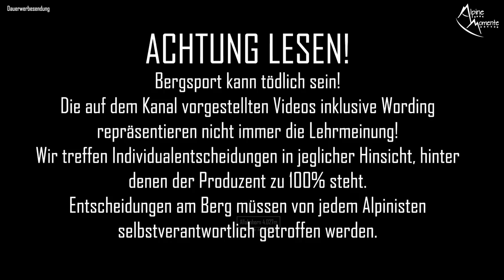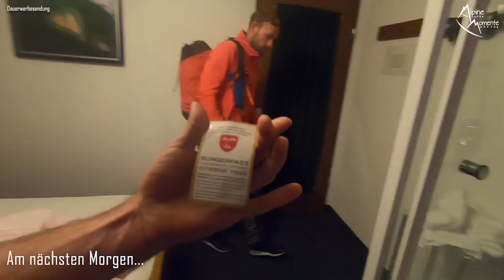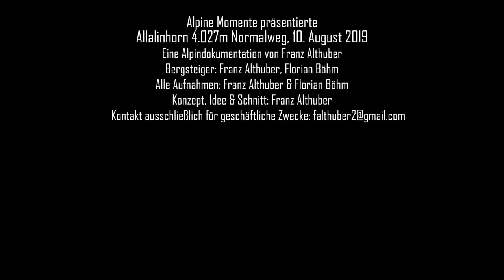Allalinhorn 4027m Normalweg | Grenzenlose Freiheit über den Wolken auf einem leichten Viertausender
Die Alpine Momente Doku zum Normalweg auf das Allalinhorn, ein leichter 4000er in den Walliser Alpen, ist da!

Beschreibung:
Nach dem Breithorn ist das Allalinhorn der leichteste 4.000er der Alpen. Es ist Teil der Mischabelgruppe, eines Gipfelbogens mit 4.000ern, der sich fast in einem Halbkreis um Saas Fee erhebt, mit dem Dom (4.545 m) als wichtigste und höchste Erhebung. Wegen dem einfachen Normalweg und den Auftsiegshilfen wird das Allalinhorn oft bestiegen. Die Aufstiegsroute erfolgt fast vollständig auf dem Gletscher. Teilweise große Spalten birgen vor allem bei schlechtem Wetter eine erhebliche Gefahr. Bei erforderlicher Vorsicht ist die Tour alleine gut machbar, eine Seilschaft ist aber die bessere Wahl. Die Ruhe störend ist das Skigebiet bei der Bergstation. Die grandiose Aussicht auf fast alle Walliser Eisriesen ist andererseits die Mühen und Kosten wert.